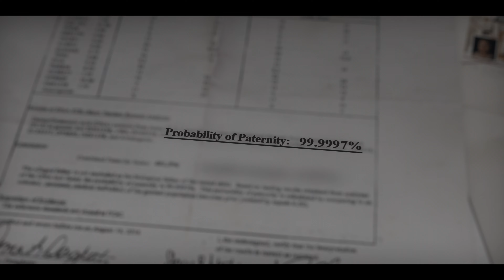Unser Vater – Dr. Cline | Trailer auf Deutsch | Netflix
Er zerstörte Familien, missbrauchte Vertrauen und ließ seinen Stammbaum stetig wachsen. Eine Frau entdeckte bei ihrer Suche nach Geschwistern die schockierende Wahrheit.

Jacoba Ballard, ein Einzelkind, das mithilfe einer Samenspende gezeugt wurde, hat immer davon geträumt, Geschwister zu haben. Durch einen DNA-Heimtest findet sie heraus, dass sie ganze sieben Halbgeschwister hat – eine Zahl, die erheblich von den bewährten Praktiken in der Reproduktionsmedizin abweicht. Als diese Halbgeschwister mehr über ihre Abstammung herausfinden wollen, stoßen sie schnell auf die scheußliche Wahrheit: Der Arzt ihrer Eltern hat seine Patientinnen mit seinem eigenen Sperma befruchtet, ohne dass diese davon wussten oder dem zugestimmt haben. Der Kampf für Gerechtigkeit, den Ballard und ihre neu gewonnenen Geschwister, die gerade erst begonnen haben, die verräterischen Machenschaften des Arztes zu durchschauen, auf sich nehmen, liegen dieser beunruhigenden Geschichte über einen unglaublichen Vertrauensbruch zugrunde.

Unser Vater – Dr. Cline
Trailer auf Deutsch
Netflix

Premiere auf Netflix am 11. Mai 2022

Dokumentationen, Dokumentarfilme, Sozial- und Kulturdokus, Dokumentationen über wahre Verbrechen, Enthüllend, Wahre Verbrechen, Betrug, Systemkampf, Soziales und Kultur, Dokumentation, Film
Lucie Jourdan